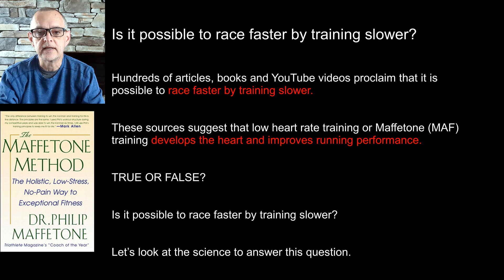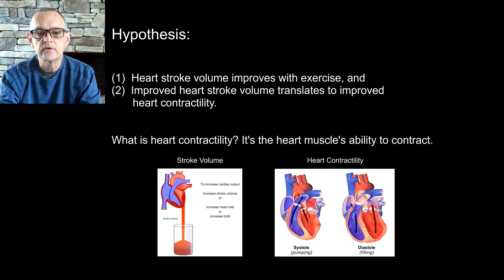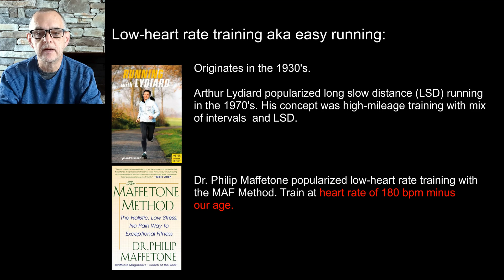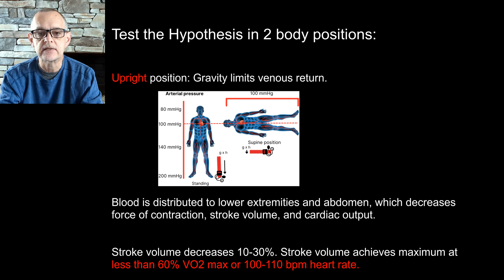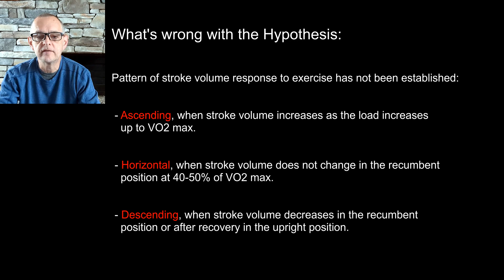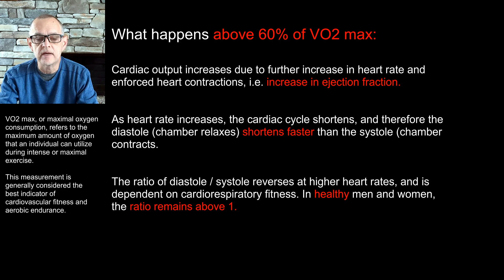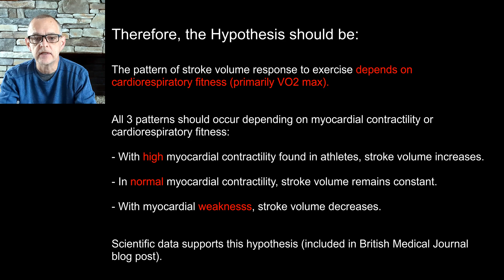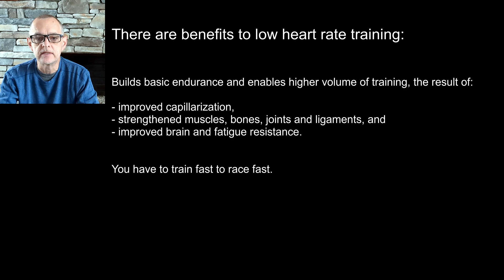Maffetone Training for Runners | Does It Work? | Does Low Heart Rate Training Improve Performance?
Does Maffetone training for runners, or low heart rate training, really work? Are you training mostly in zone 2? Does it develop the heart and improve running performance? Is it possible to race faster by training slower? A recent blog post in the respected British Journal of Sport Medicine re-examines the scientific research to answer these questions. In this video, I synthesize the blog post and underlying research in what I hope will be easier to consume and understand.

5 weeks to go until my first UTMB qualifier, the 100-mile Canyons Endurance Run in Auburn, California.

0:00 Intro
0:15 Is it possible to race faster by training slower?
0:45 British Journal of Sports Medicine, October 2023 "The error of easy running in terms of stroke volume response to exercise, or why Seb Coe was right"
1:25 Hypothesis - exercise improves heart contractility
1:43 Low heart rate training
2:50 Let's test the hypothesis
3:47 Conclusion
4:08 What's wrong with the hypothesis?
5:02 Adjust the hypothesis
5:56 What happens above 60% of VO2 max?
6:35 New, revised hypothesis
7:25 New conclusion
8:06 There are benefits to low heart rate training
8:40 Outro

Link to the blog post in the British Journal of Sports Medicine, October 23, 2023, by Sergey Roussakow, MD, PhD "The error of easy running in terms of stroke volume response to exercise, or why Seb Coe was right"

I will upload new content every week. Thank you for your support!